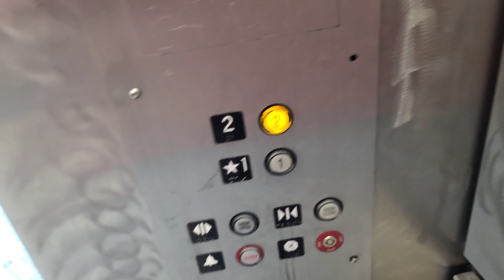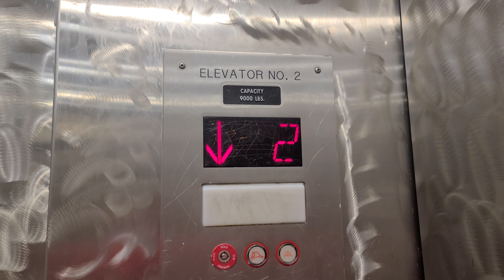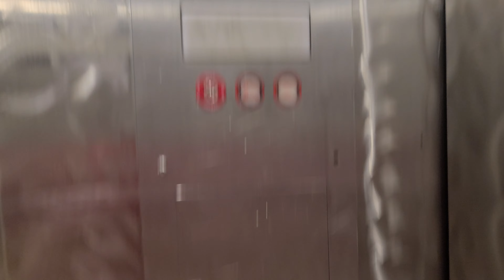2005 Kone Hydraulic Elevator at The Shops at Santa Anita Arcadia, CA